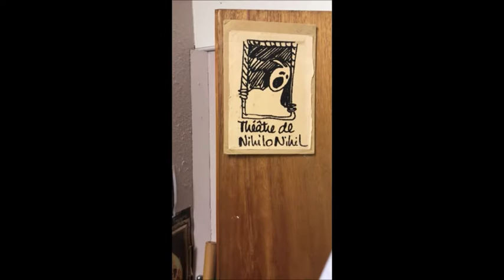Théâtre de Nihilo Nihil - épisode 07 - on y verra qui ?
Au programme :
le festival de Théâtre de l'Arc Mosellan - Édition 2020
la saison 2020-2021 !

Reprise de service pour tous les membres de la troupe Nihilo Nihil !